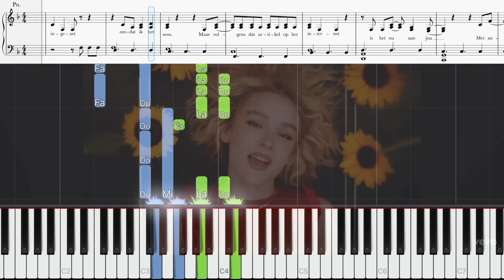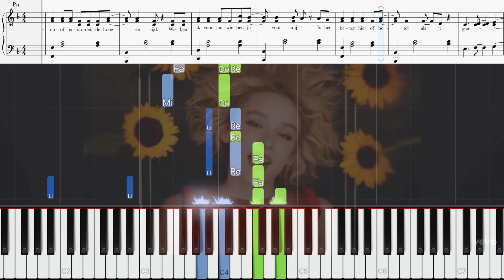Erop Of Eronder Pommelien | Piano Sheet music | Petra Van Tendeloo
Erop Of Eronder  - Pommelien  - Piano Tutorial with Sheet Music Petra Van Tendeloo

Eindelijk een Energieke Bewerking van deze Fantastische Song van Pommelien Thijs "Erop Of Eronder" ! Makkelijk in te studeren met deze Synthesia video en nog makkelijker voor diegenen die de partituur kunnen lezen, die je hieronder kunt aankopen 👇🏻 :

Finally an Energetic Piano Arrangement of this Amazing Song by Pommelien Thijs "Erop Of Eronder"!
Easy to study with the Synthesia video and even more easy for those who can read the Score!